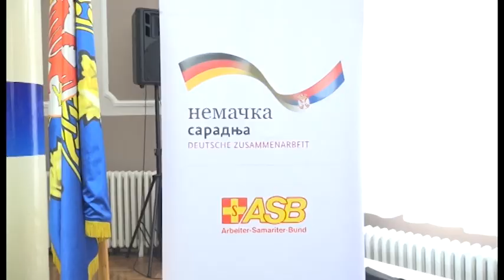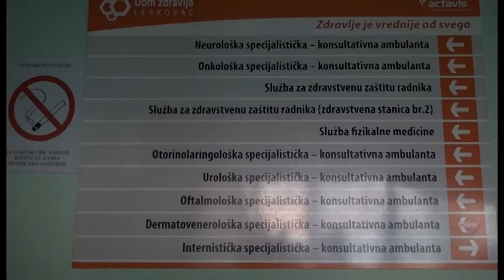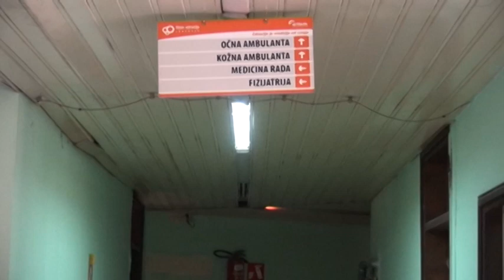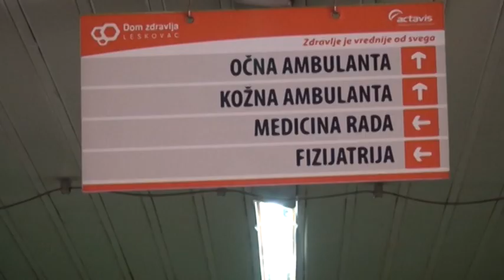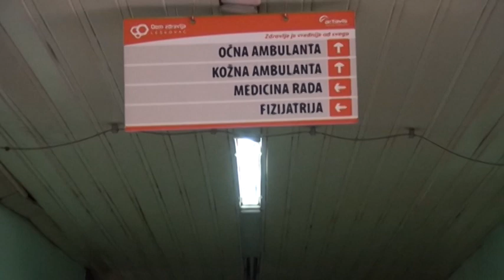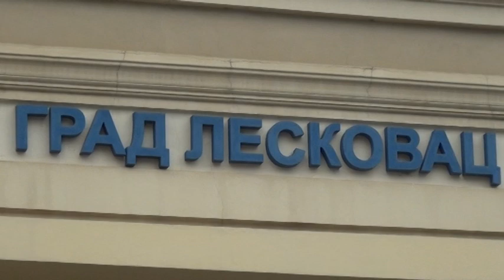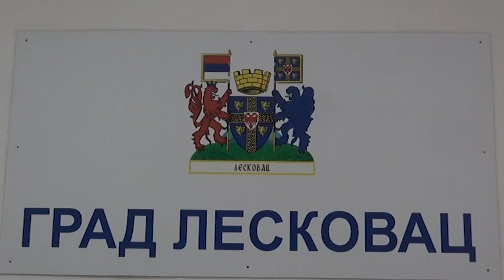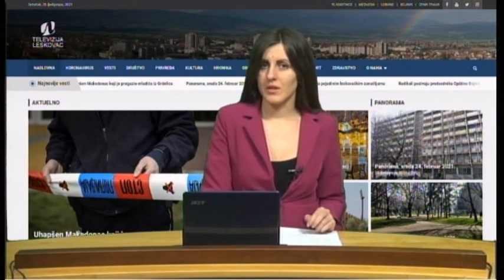Panorama 20.12.2022. | TV Leskovac